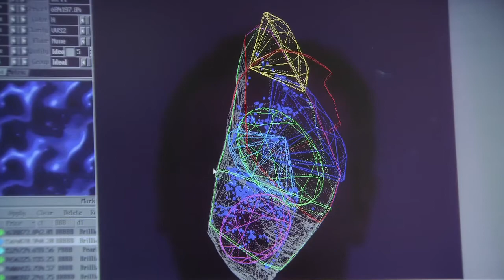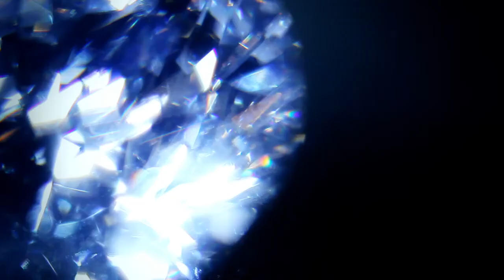The Light Of Eternity.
No material in the world reflects light as powerfully as a diamond. Diamonds have always been the ultimate symbol of wealth, courage and everlasting love. Sparkling with such an overwhelming beauty, it is often said that diamonds must contain fragments from the birth of our Universe.